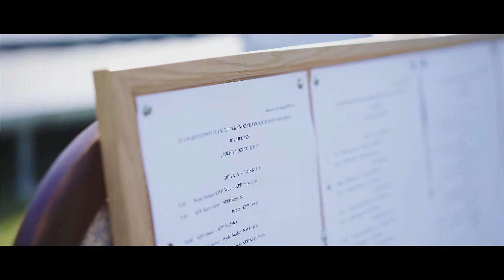Policja dzieciom charytatywny turniej piłki nożnej